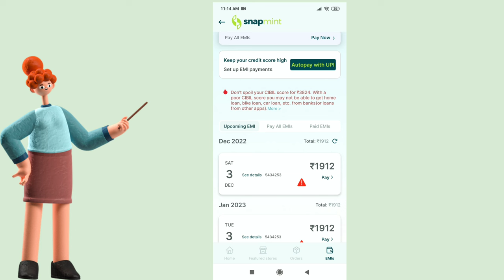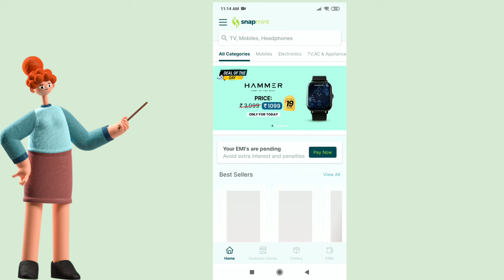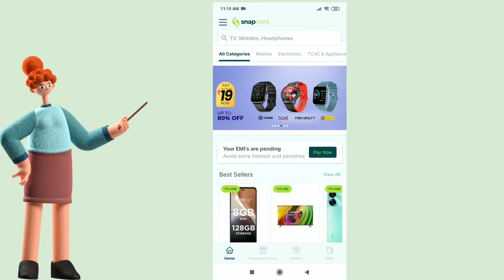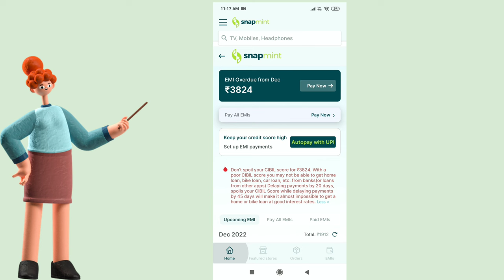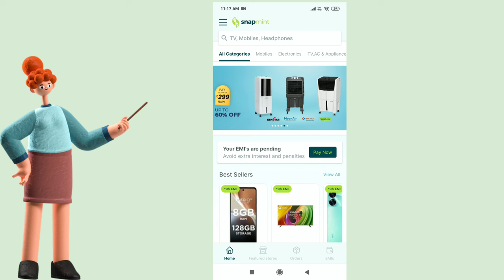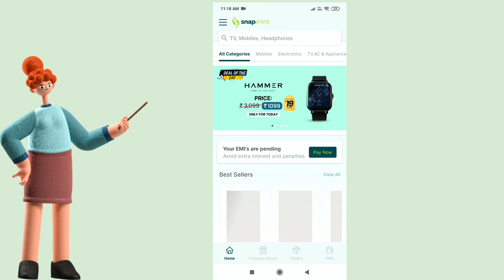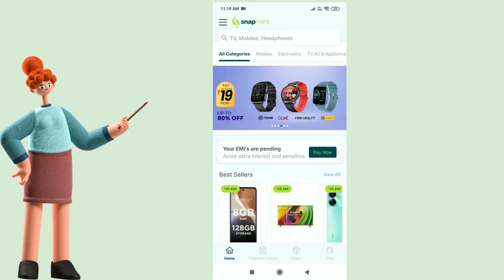Snapmint Repayment Nahi Kiya To | Snapmint Personal Loan Repayment | Snapmint Emi Repayment Nhi Kiya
Snapmint Repayment Nahi Kiya To
Snapmint Personal Loan Repayment
Snapmint Emi Repayment Nhi Kiya